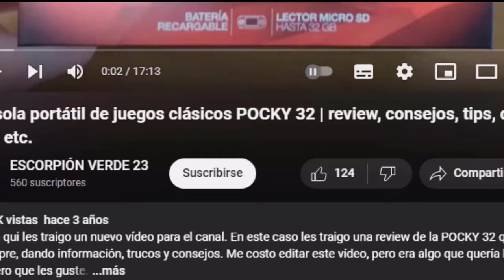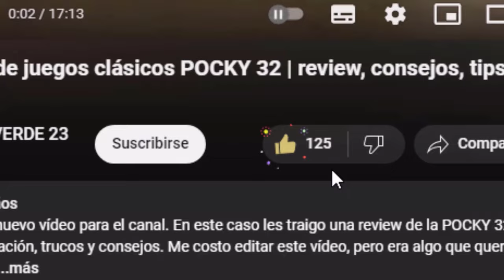LOS CABALLEROS SE VULVEN DEMONIOS 😈 | The Seven Deadly Sins Grand Cross #35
00:00 INTRO
00:54 DREYFUS SE RINDE
02:40 CAE EL CASTILLO
03:43 GUILA Y JERICHO DEMONIOS
06:17 MEJORANDO A GOWTHER
07:05 VS JERICHO DEMONIO
08:25 VS DEMONIO NARANJA
09:46 HENDRICKSON VULVE
10:42 DESPEDIDA